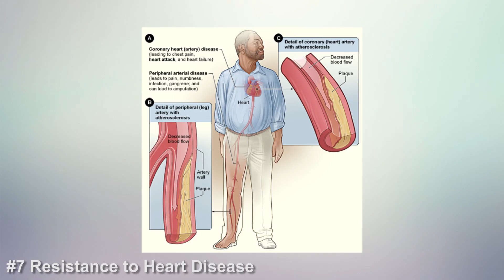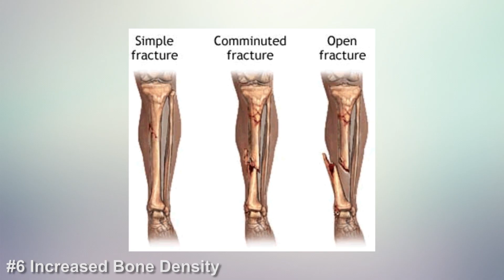Top 8 AMAZING Genetic Mutations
The List Bomb Team is

We go over the top 8 beneficial genetic mutations.